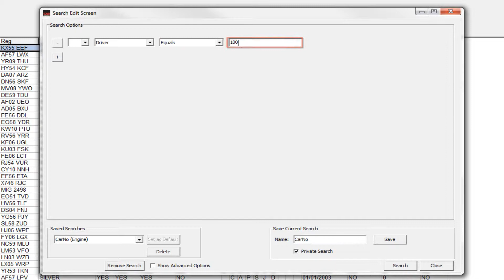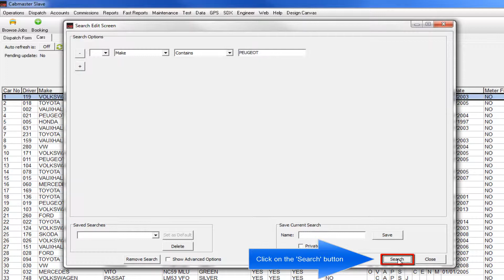Cabmaster X2: How to perform a Search on the Browse Screen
CabMaster X2 Tutorial - Searching for records on the browse screen